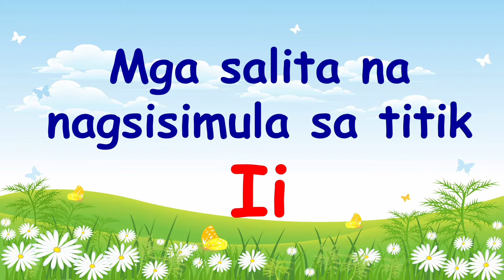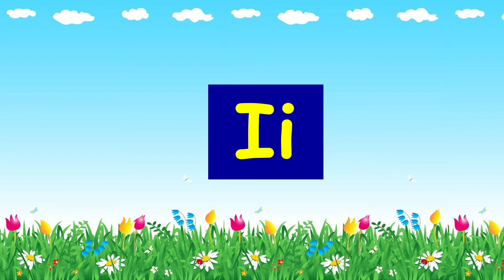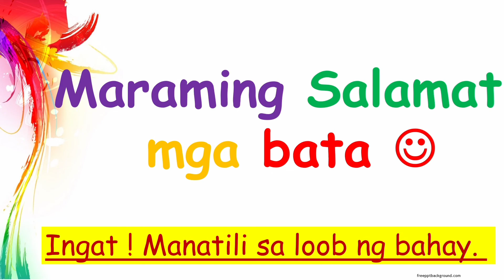Titik I|Tunog | Mga salita na nagsisimula sa titik Ii |T.Issa| JMom's Gallery ❤❤❤